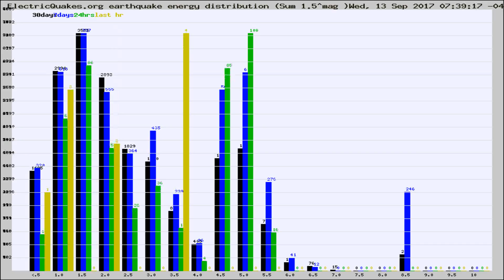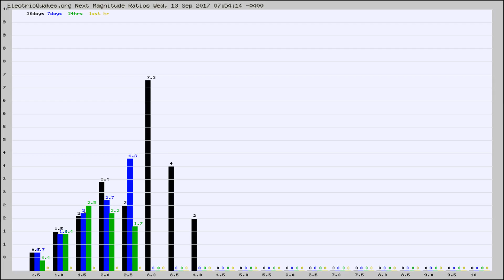Todays_Hourly_World_Earthquake_Statistics_from_ElectricQuakes.org_09-13-17+08:02:01